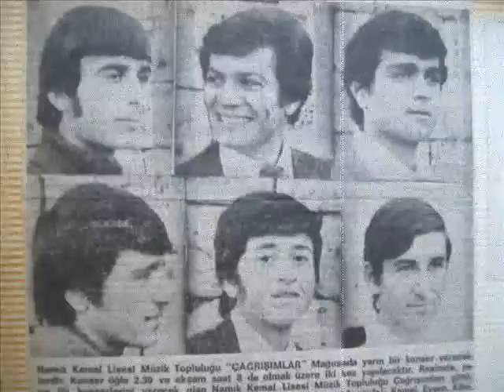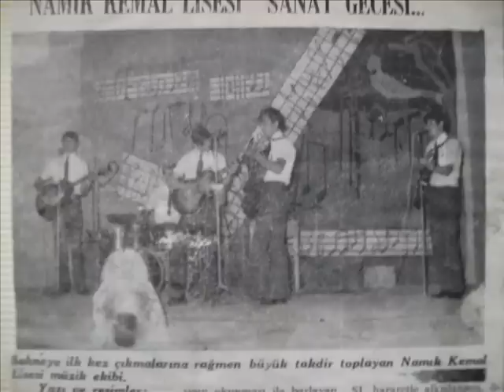turkish cypriot music group CAGRISIMLAR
turkish Music BOSU BOSUNA